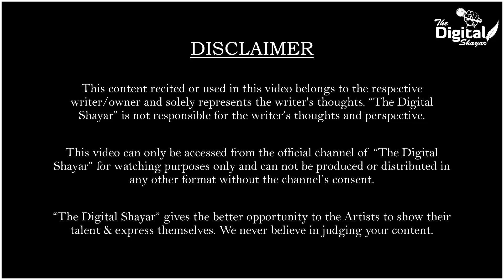Charche Aam Hai Teri Bewafai Ke | Poetry | Ashish Chauhan | The Digital Shayar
Charche Aam Hai Teri Bewafai Ke Poetry is written by Ashish Chauhan and performed live with The Digital Shayar stage.